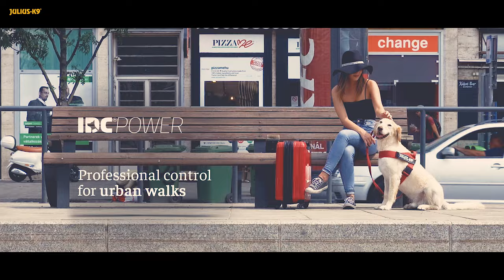IDC® Belt Harness and Color & Gray® product family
Color & Gray® product family -  German materials Hungarian design.
The IDC® belt harness’s new Color & Gray® collection was created in 2015. As an addition to its known ergonomically optimized design new qualities were added to the product, in terms of improved comfort. To ensure this, the edges of the straps were rounded and thickened. Color & Gray®’s color scheme and designs are protected by industrial design rights. The collection offers accessories to everyday dog owners and for professionals as well.

IDC® Color&Gray strap harness
In appearance it harmonizes with the color rubber leashes, but it does not stick to the fur of the dog, as the thin rubber threads are replaced with polyester in the collar and the harness. Inspected straps from Germany. Fasteners made from Swiss materials. The handle on the strap harnesses can be closed in one move by means of hook & loop, thus excluding the possibility of getting caught when the dog is running free.

IDC® Color&Gray leash
Two types of materials in harmony : It is a synthetic leash with rubber threads woven into it. A durable fabric pleasant to the touch, the rubber threads woven into its surface ensure the grip necessary for leading the dog.
Thanks to its special coating it can be used without any problems in rain and in wet environments, whether for a walk, for work or for sports.